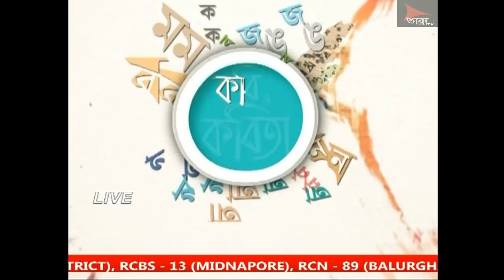KOBIO KOBITA(কবি ও কবিতা)আজকের অতিথি- অনুত্তমা ব্যানার্জী ও সুপর্ণা মজুমদার 23 02 19 SEG 2